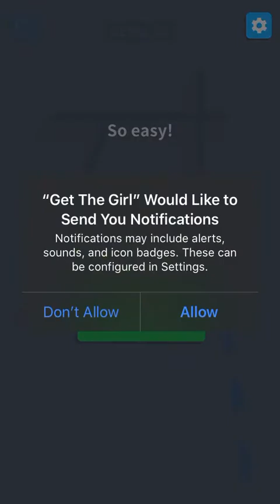get the girl